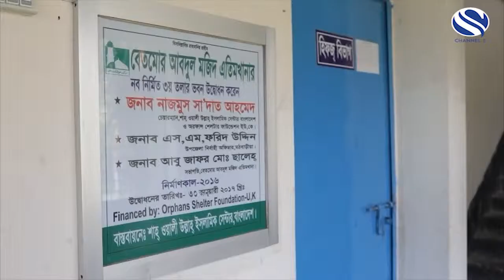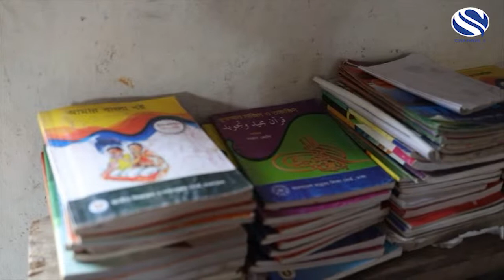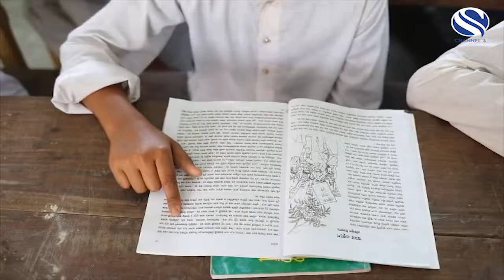Charity in Progress (29/04/19) - Orphan Shelter Foundation (Full Episode)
Channel S (Sky 734) broadcasts regular bespoke ‘Charity in Progress’ programmes, where viewers are able to see what has come about from their donations made and the on-going activities of the organisations including future projections.

Host: Eng Qamarul Islam